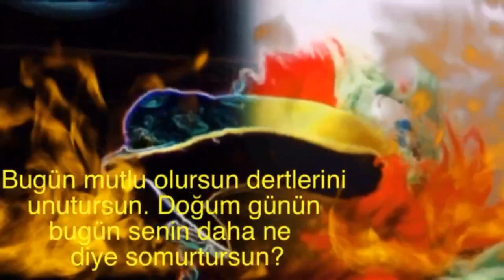İyi ki Doğdun İLAHE 2. KOMİK DOĞUM GÜNÜ MESAJI 🎂 *ABİDİN KUKLA*